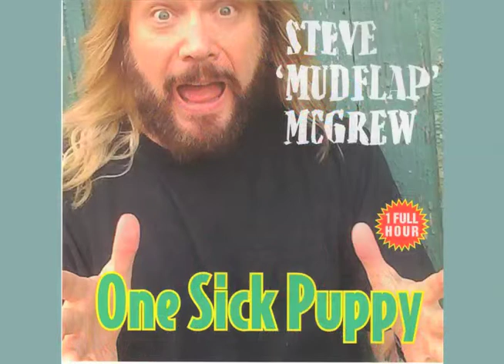Steve Mudflap McGrew -- "One Sick Puppy" -- Comedy CD -- Trailer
Visit the Laughing Hyena website for all our great stand-up Comedy and merchandise!

Steve tells you about:
- Pickup Lines
- Lynyrd Skynyrd
- 24 Hour Wal-Marts
- One Sick Puppy
- Oklahoma

Born in Tulsa, Oklahoma and raised in Houston, TX Steve McGrew honed his comedy chops at the same comedy club that Sam Kinison and the Houston outlaw comics did. Steve has done comedy his whole life, not only doing standup but being an editorial cartoonist for the Houston newspaper and a Monday to Friday drive time disc jockey for two Denver country radio stations. While being a DJ he would fly out for weekend gigs as a headliner in some of the country's best comedy clubs. We give him a nomination for the hardest workingman in show business.

Steve's radio career was distinguished, garnering national awards for Best Morning Personality, Best Morning show, and the Marconi radio award for Best Large Market Personality. We caught up with Steve in Kansas City backstage at the Uptown Theatre where he was opening for Dolly Parton. What a show!! We watched backstage for a different perspective, Awesome.

Steve recorded for us in the early 1990's and again in 2011, the earlier recording is now CD number 1 of a 2 CD set called "Country Comedy". The latter is "One Sick Puppy". And both are hysterical. Of all his jobs Steve likes standup the best. With the kind of feedback he gets from the audience we see why. He kills every time.